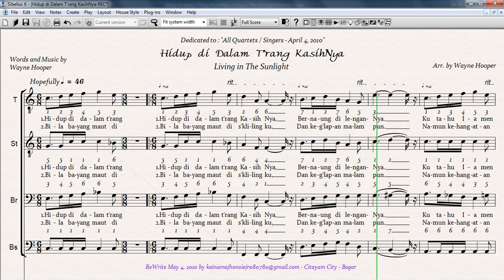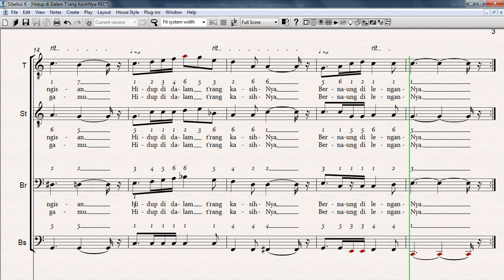Hidup di dalam T'rang KasihNya - Living in The Sunlight - Bass